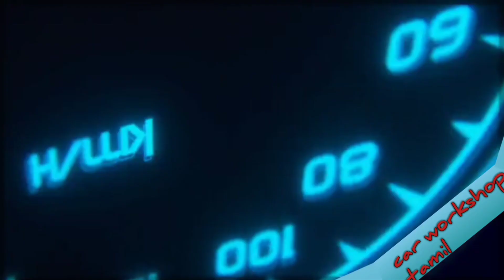Ford Fiesta car tinkering work in Tamil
This video is Ford Fiesta car changing  tinkering work in tamil